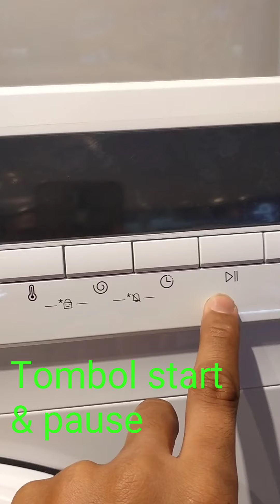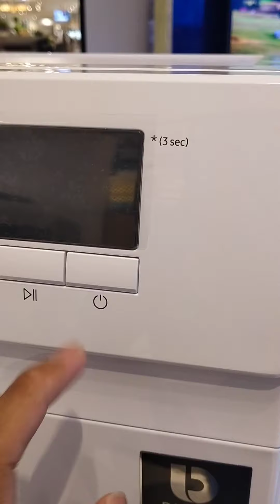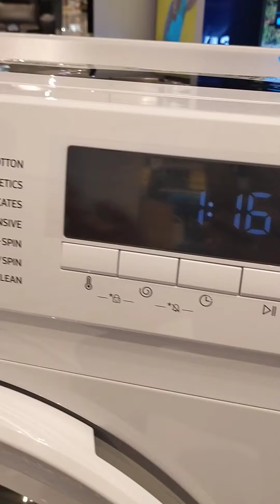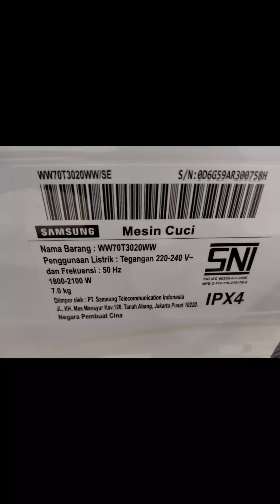Review Mesin Cuci Front Loading Samsung 7 Kg WW70T3020WW New 2021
Silahkan klik link ini untuk pembelian WW70T3020WW Samsung